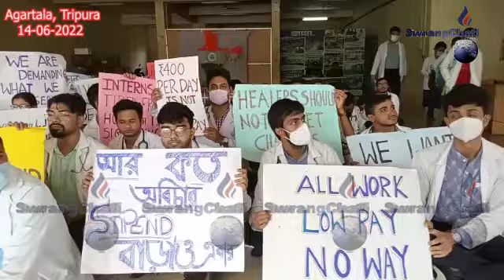STIPEND BANGRWNA KHOBWI JUDA JUDA SANMUNG TWIWI CHOBA KHLAIKHA TRIPURA MEDICAL COLLEGE INTERNROK